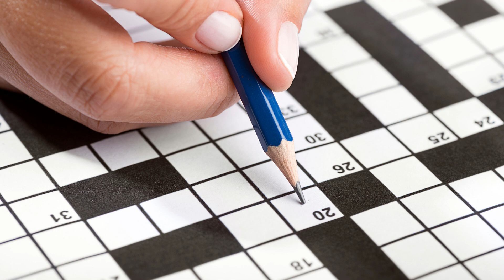Improve Your Brain Power In 1 Month!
In this video, we will guide you on a transformative journey to improve your brain power in just one month. Whether you're seeking to improve your memory, boost your focus, or enhance your overall cognitive abilities, this video is packed with effective strategies and exercises that will help you achieve remarkable results. Our expert tips, scientifically proven techniques, and engaging activities are designed to stimulate your brain and unlock its full potential. Join us on this 30-day challenge and witness the incredible progress you can make. Get ready to unleash your brain's power and embark on a journey of cognitive growth.